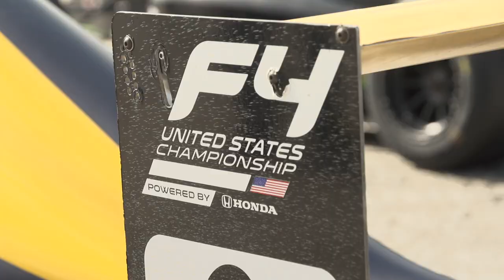Blanco Breaks Track Record at Sebring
In the final laps of the Formula 4 United States Championship Powered by Honda qualifying session, Jose Blanco set a new track record at Sebring International Raceway, laying down a flyer of 2:13.153-seconds on the checkered lap. Blanco held the original F4 U.S. record set in 2019 (2:13.641-seconds).

The feat earned the No. 32 Art-Draft Authority/ LVP Paint Crosslink Competition driver pole position for the opening round.